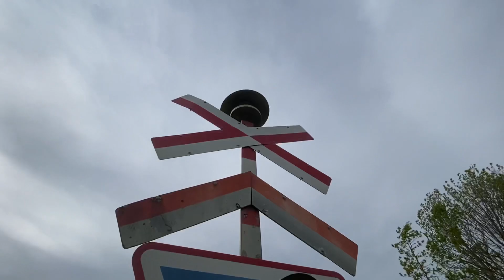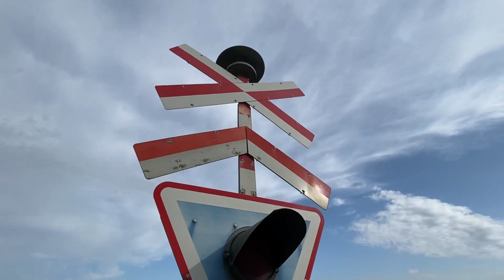[May 2023] Railroad Crossing in Aalborg East Port, Denmark.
!!! This is just a presentation!!! No activation on film